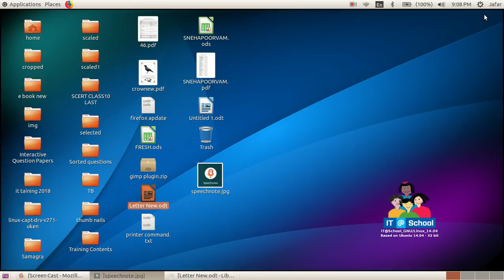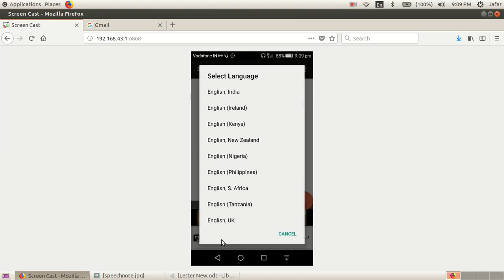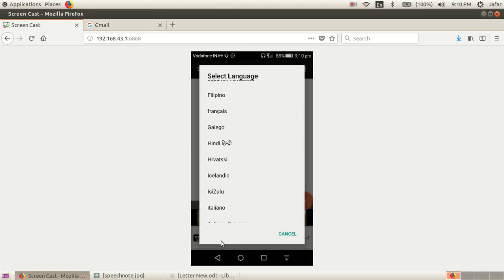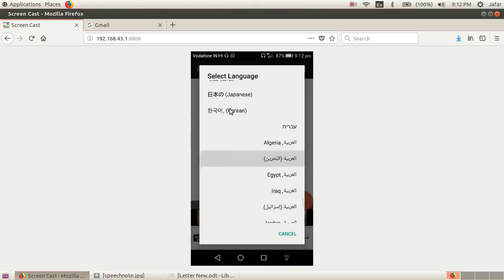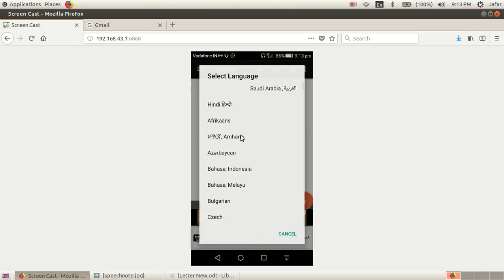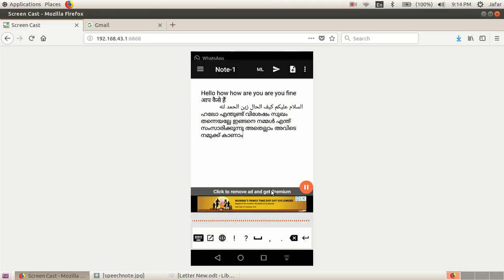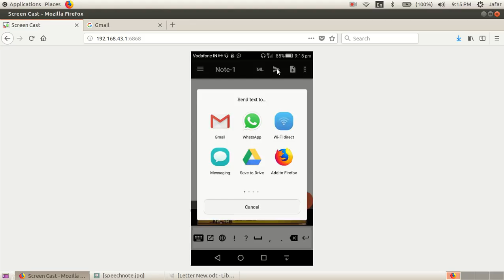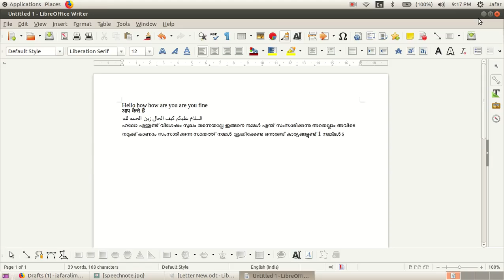ടൈപ്പ് ചെയ്യേണ്ട കാര്യങ്ങൾ ഇനി സംസാരിക്കൂ.... ഏത് ഭാഷയിലാണെങ്കിലും.......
സംസാരിക്കുന്ന കാര്യങ്ങൾ Type ചെയ്യാൻ സഹായിക്കുന്ന ആപ്ലിക്കേഷൻ വീഡിയോ തയ്യാറാക്കിയത്  ജാഫറലി GHSS മൂത്തേടത്ത്
.ഉപകാരപ്പെട്ടാൽ Share ചെയ്യുക